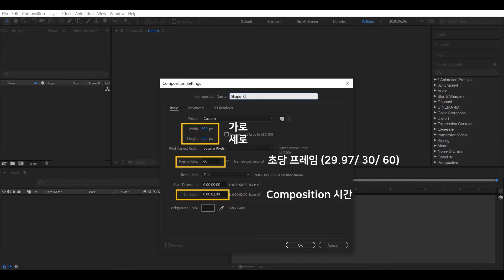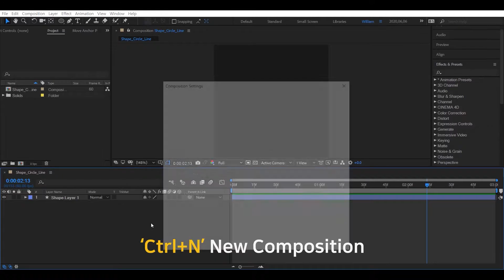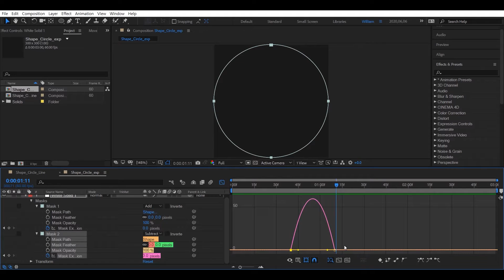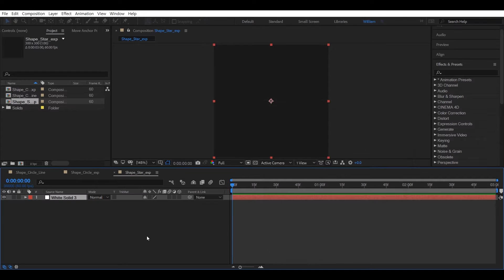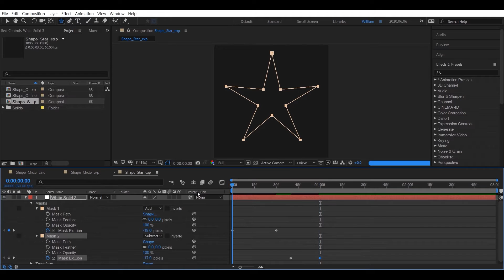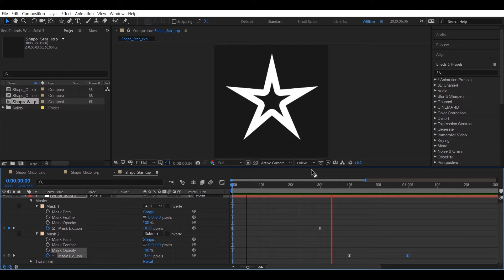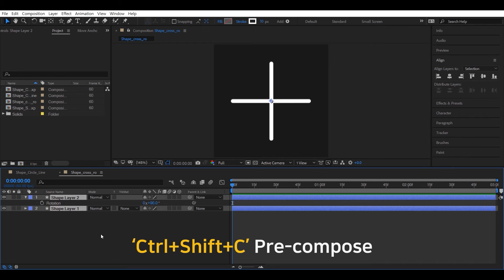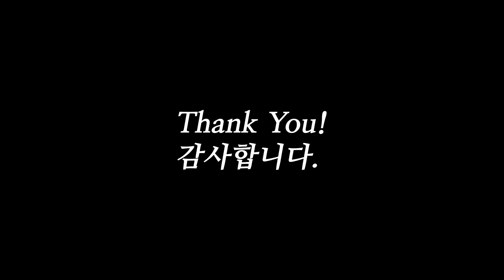After Effects 이펙트 Shape Motion Graphic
총 3개의 간단한 도형으로 만들어 봤습니다
 -원(Circle), 별(Star), 십자가(Cross)
 -Trim Paths
 -Mask Expansion

--- Intro
영상 길이 (00:00  ~  01:19) 입니다.
넘기실 분들은 그 이후부터 보시면 됩니다

⨝ Program
  ⩾ After Effects